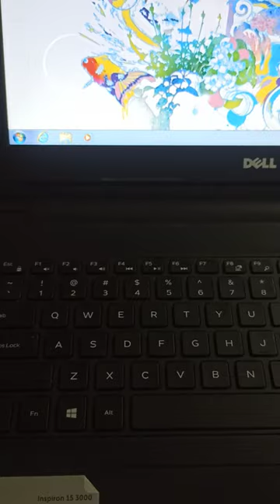How to press 1 + Backspace